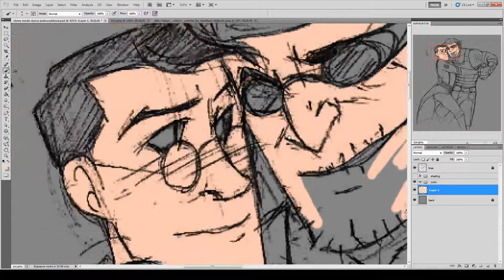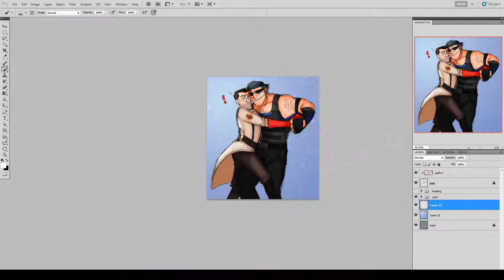Chevy Medic Dance Team Fortress 2 Speed Paint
Some Days you want to do some Team Fortress 2 art and some days you wanna do something based on a ship...and some days you kinda remember the controversy with that ship. Eh don't wanna talk about it just practicing what I can do.